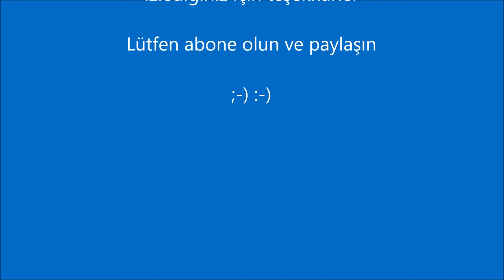Ece Mumay - Galaksi Blok Flüt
Blok Flüt - Ekin Başara

Ece Mumay'ın Galaksi şarkısını blok flüt ile seslendirmeye çalıştım. Beğeneceğinizi umuyorum, iyi eğlenceler. Kanalımda yabancı ve Türkçe blok flüt şarkılarını ve blok flüt notalarını bulabilirsiniz.

Karaları bağlamadan hadi bana gel
Durma durdurma beni
Saçını başını toplamadan bana gel
Sorma sordurma beni
Tavrını tarzını saklamadan gel
Zorla, oldurma bizi
Memleket neresi ver artık adresi
Nasi bi’ galaksi

Şimdi ne farkeder pazartesi, cumartesi
Yanımda yoksun iyi mi böylesi
Aklım almıyo geldiğin yer neresi nası’ bi galaksi
Eline beline dokunamaz oldum
Su gibi tenine sarılamaz oldum
Sensiz bi’ güne uyanamaz oldum
Bittim özüme sözüme dönemez oldum

Kulun oldum, kapına kölen oldum
Yaralarını saralım
Ah tiryakin oldum

Durma durdurma beni
Sorma sordurma beni
Zorla, oldurma bizi
Nasi bi’ galaksi

Durma durdurma beni
Sorma sordurma beni
Zorla, oldurma bizi
Nasi bi’ galaksi

Yaralarını saralım
Ah tiryakin oldum

Durma durdurma beni
Sorma sordurma beni
Zorla, oldurma bizi
Nasi bi’ galaksi

Durma durdurma beni
Sorma sordurma beni
Zorla, oldurma bizi
Nasi bi’ galaksi

Sorma sordurma beni
Zorla, oldurma bizi
Nasi bi’ galaksi